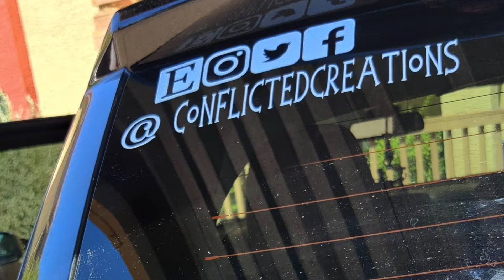New designs and Halloween Decorations!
These are some of our new designs!